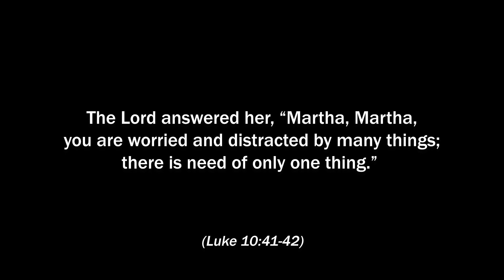"What's the Real Distraction?" Weekly Word, April 10, 2024